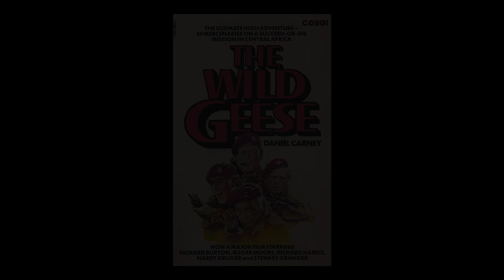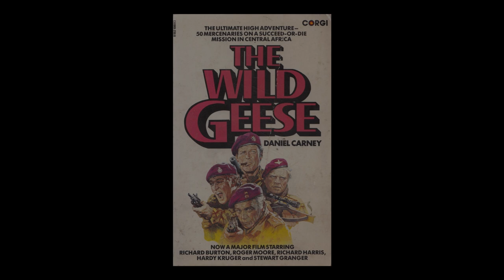Fighting On Film Podcast: The Wild Geese (1978)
In this special episode of the Fighting On Film war movie podcast we are joined by Paul Woodadge of @WW2TV to discuss the cult-classic 'The Wild Geese'. A film which follows a group of double-crossed mercenaries trying to escape after their mission is compromised. Directed by Andrew V. McLaglen, it has a stellar cast including Richard Burton, Richard Harris, Hardy Kruger, Roger Moore and Stewart Granger. As well as Jack Watson, Winston Ntshona, Kenneth Griffith and John Kani.